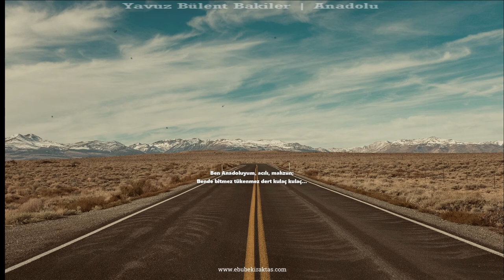YAVUZ BÜLENT BAKİLER | ANADOLU [Sesli Şiir Dinle] 🎼🎙🎧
Ben Anadoluyum...
Yıllar yılı susuz kaldım, yıllar yılı aç...

Şükrederek, kalktığım sofralarımda
Ya soğan ekmek olur, yahut bulamaç.

Hastalarım ölüm yataklarında
Ne doktor yüzü gördüm, ne ilaç.

Zaman zaman nankör çıktı büyütüp okuttuğum,
Gölge vermedi çok kere diktiğim ağaç...

Devlet denince hep vergi geldi aklıma
Jandarma deyince kırbaç...

En gümrah ırmaklarım boşuna akıp gitti
Üç beş adım ötesinde toprağım vardı kıraç.

Gittim, yiğitçe döğüştüm gazâ meydanlarında
Ne tak-ı zaferler istedim, ne taç...

Savaşta çiğnetmedim hilâli düşmanlara
Barışta düştü üstüme gölge gölge haç...

Yolsuz, okulsuz köylerim, kasabalarım hâlâ
Alın terine muhtaç...

Ben Anadoluyum, acılı, mahzun;
Bende bitmez tükenmez dert kulaç kulaç...
Şair: Yavuz Bülent Bakiler
Seslendiren: Ebubekir Aktaş